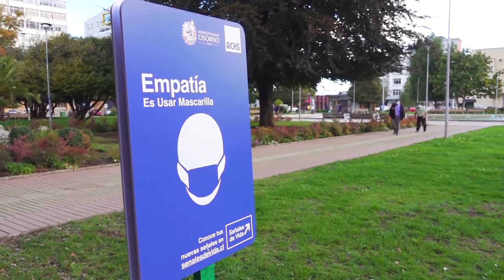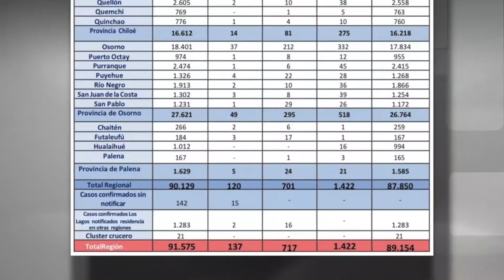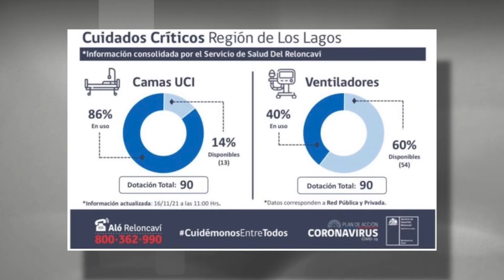Reforzarán testeo y trazabilidad en dos provincias ante aumento de casos COVID-19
Autoridades reforzarán testeos y planes de trazabilidad ante aumento considerable de casos COVID-19 en todo el territorio de la Región de Los Lagos, principalmente en la provincia de Osorno.